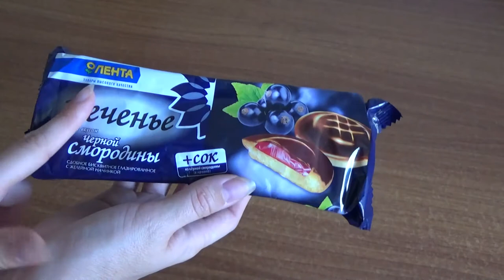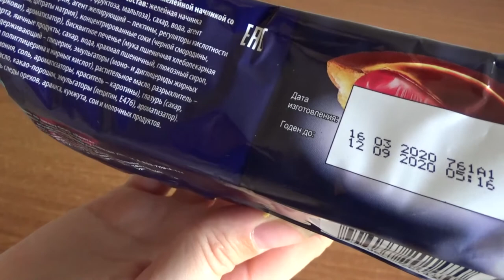Art Manij ОБЗОР Печенье Лента🧇 🍒с черной смородины🌵